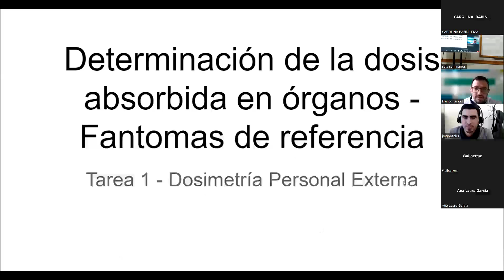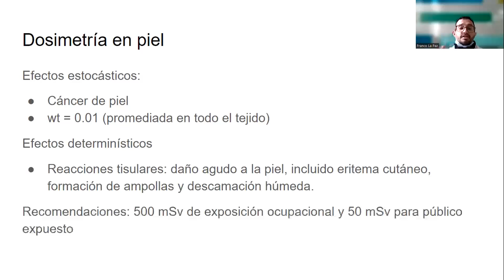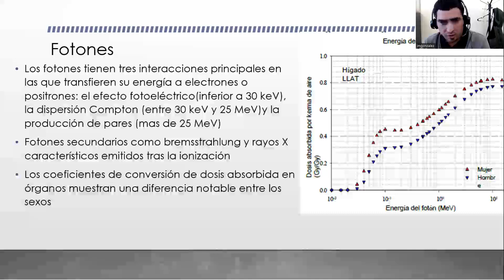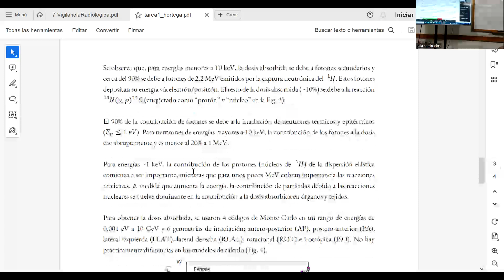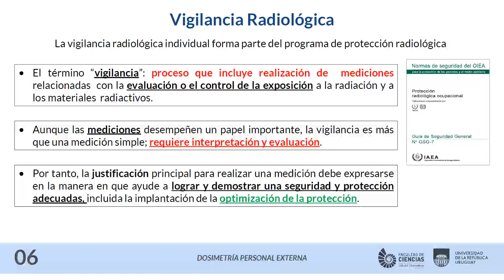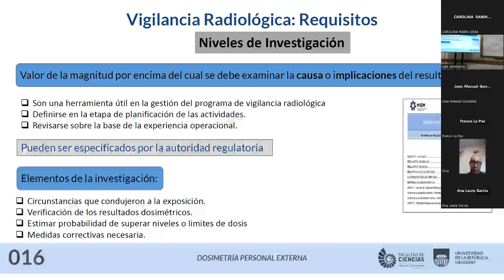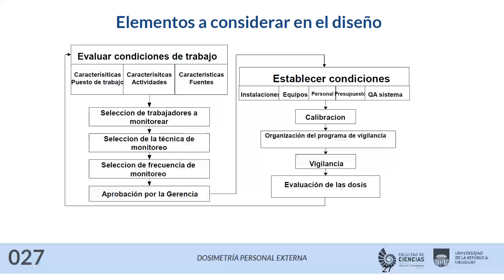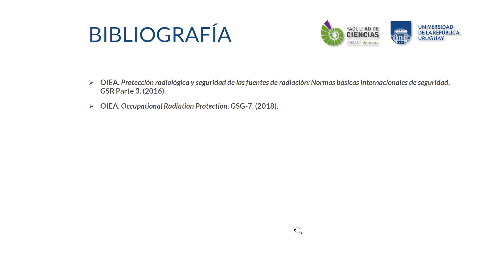Clase 6 DPE